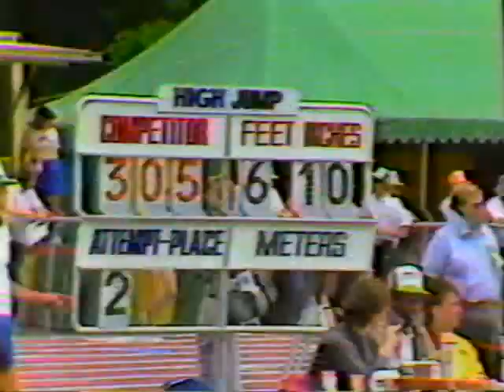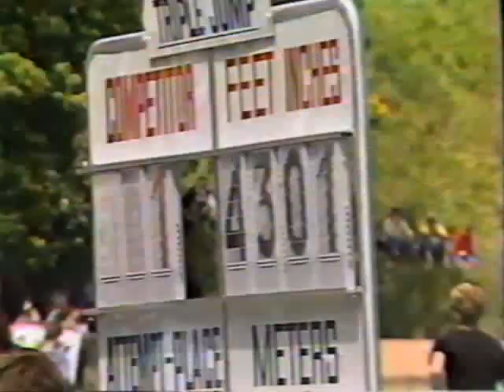1985 Washington State Track and Field Championships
Washington State High School Track & Field Meet
Lincoln Bowl, Tacoma